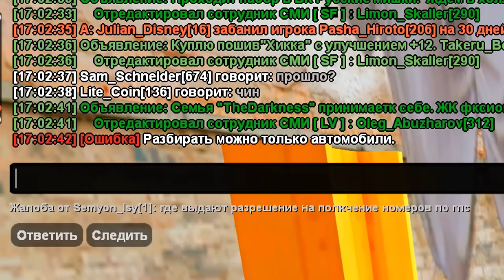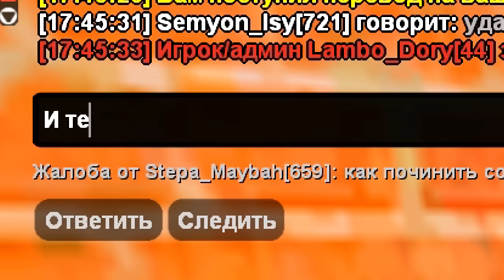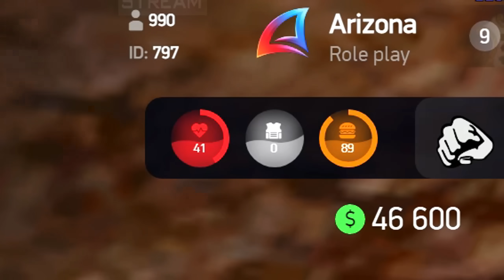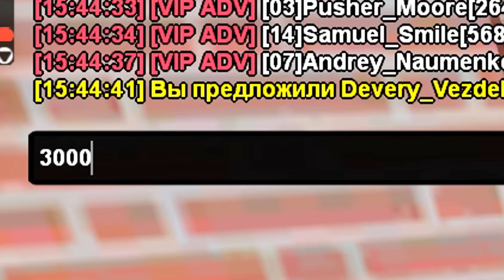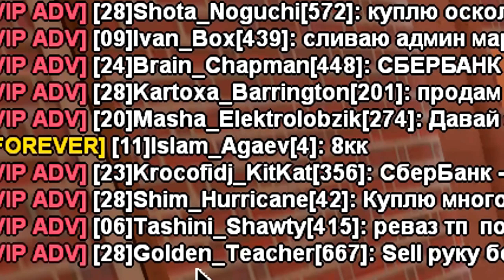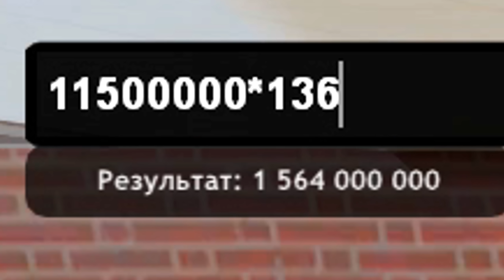ПУТЬ до ТРИЛЛИОНА в GTA SAMP на ARIZONA RP #9 - ПОДНЯЛ МИЛЛИАРД за ЧАС!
✨ Играть со мной можно как с компьютера, так и с телефона!

✨ Мой ник: Sergio_Revazz (вводи при регистрации "Узнал от друзей" и на 5 уровне автоматически получишь награду)

В этом видеоролике мы с вами продолжаем играть в GTA San Andreas Multiplayer(samp,cамп) на проекте Arizona Roleplay ранее я играл на следующих проектах: gta rp, гта рп, black russia, блек раша, крмп, crmp mobile, Samp-RP, Trinity, Diamond RP, Advance RP , Radmir RP.